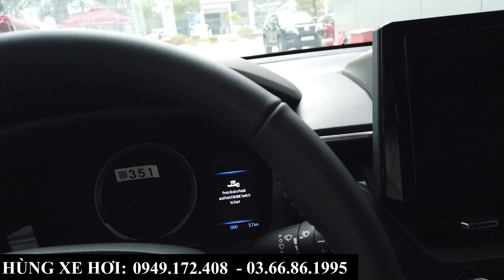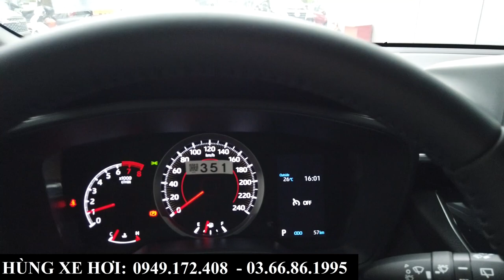Review Toyota Cross 1.8G Bản Update 2023 | Thêm Tính Năng Giá Tăng Nhẹ Lăn Bánh Chưa Đến 800 Triệu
+ Hotline Tư Vấn: 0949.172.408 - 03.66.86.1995